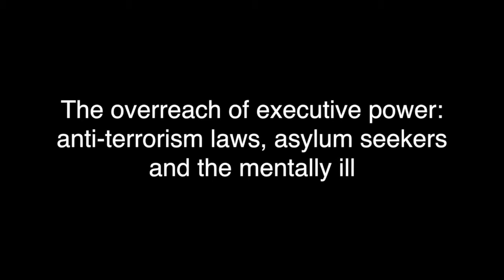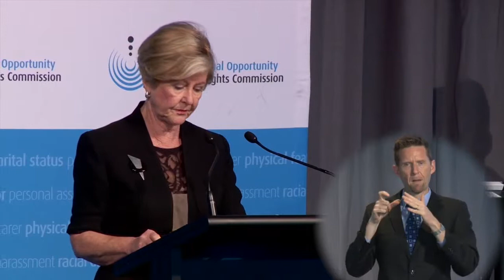Human Rights Oration 2014 Gillian Triggs